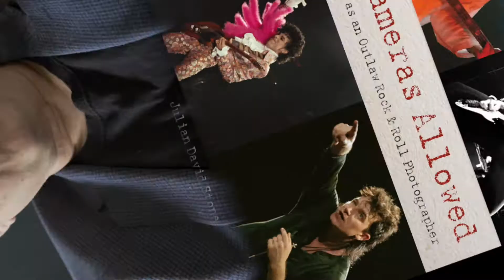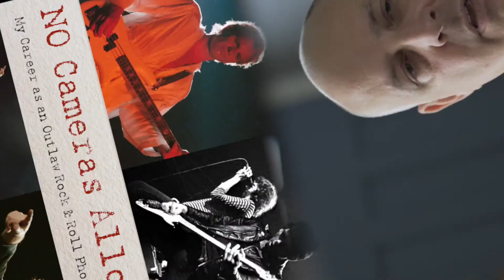No Cameras Allowed Kickstarter Video by Julian David Stone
Here is the Kickstarter video for my current Kickstarter Campaign that runs through September 20th, 2017! to see the campaign page.